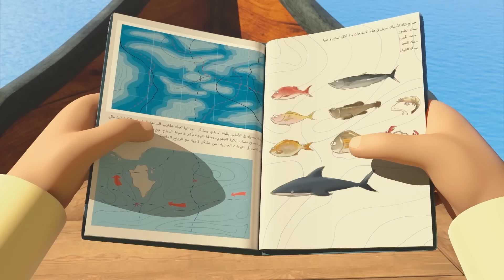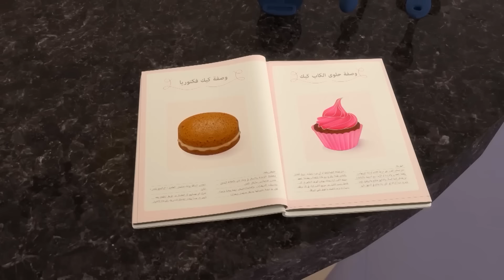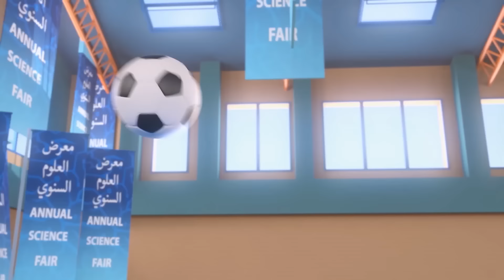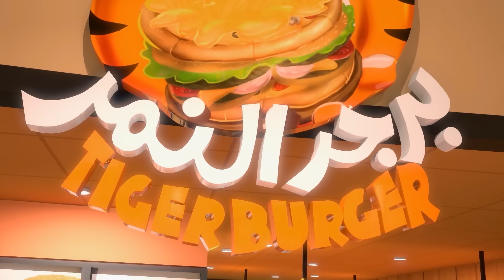Jumat bersama Mansour P8 🎵 | 2 Jam 🕐 | Petualangan Mansour ✨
Petualangan hari ini:
1. Kuil yang Hilang
   2. Piagam
   3. Pulau dinosaurus
   4. Jetpack
   5. Monster di Lepas
   6. Ayam Raksasa
   7. Memanggang
   8. Duduk Robot, Duduk
   9. Sang Penghipnotis
   10. Kejutan saat turun
   11. Pulau Kong
   12. Kegilaan Virtual